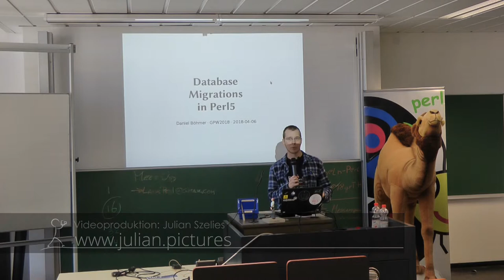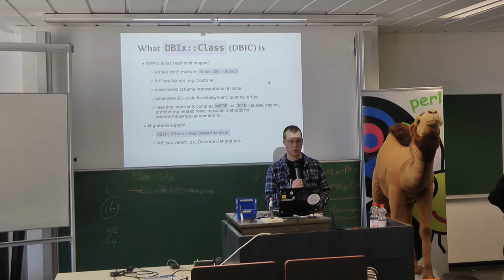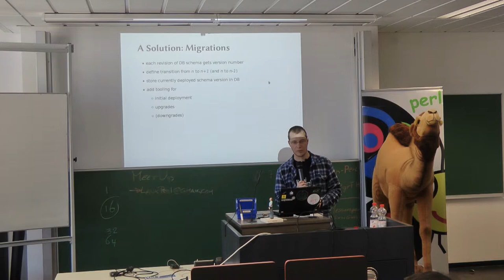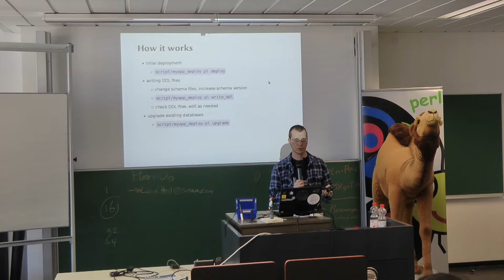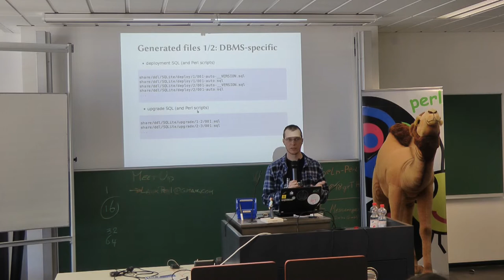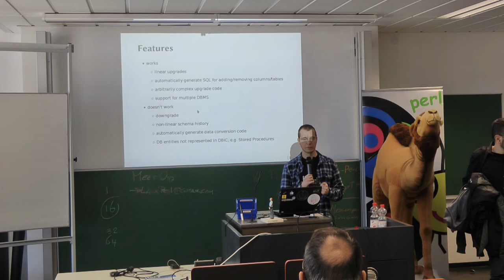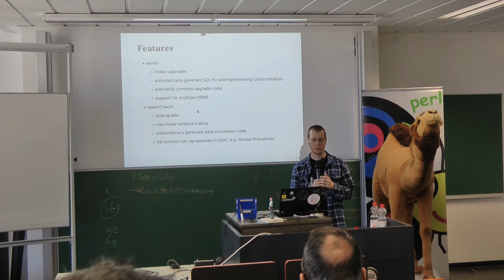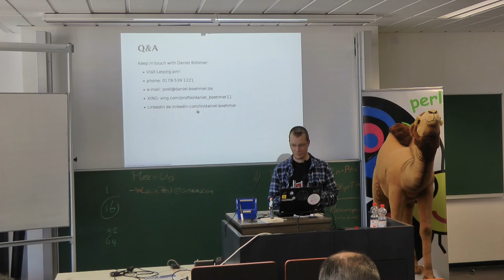Datenbankmigrationen mit DBIx Class - Daniel Böhmer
DBIx::Class ist eine wichtige CPAN-Distribution zum objektbasierten Zugriff auf eine SQL-Datenbank. Doch wie geht man damit, um wenn das Schema sich ändert – besonders, wenn die Datenbank mehrfach existiert?

Ich stelle Migrations als Lösungsansatz vor, zeige mit DBIC::DeploymentHandler eine Implementierung und – wenn alles klappt:-) – eine Demo.